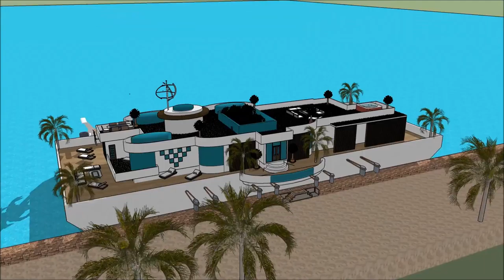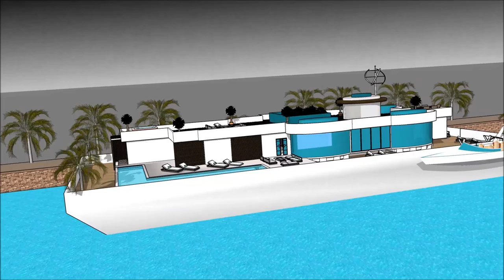Botenhuis drijvend herenhuis Amsterdam luxe herenhuis modern huis boot hotel Amsterdam architectuur